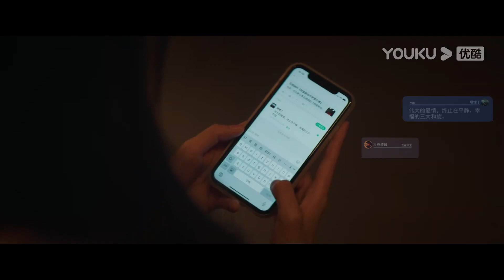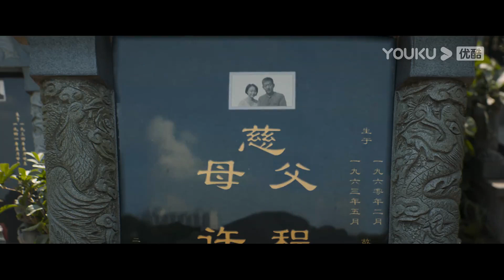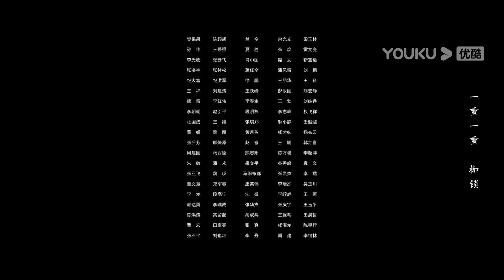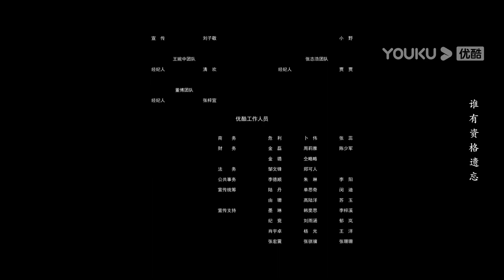ENGSUB【执念如影 The Obsession】EP21 | 耿乐、宋洋正面对线，蓄势待发！| 耿乐/宋洋/朱颜曼滋/高叶 | 悬疑剧 | 优酷 YOUKU